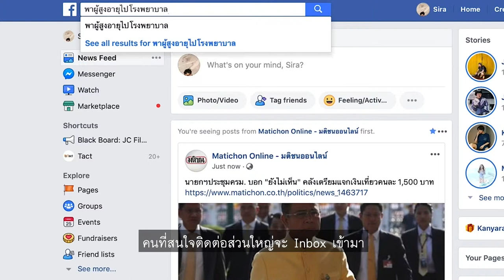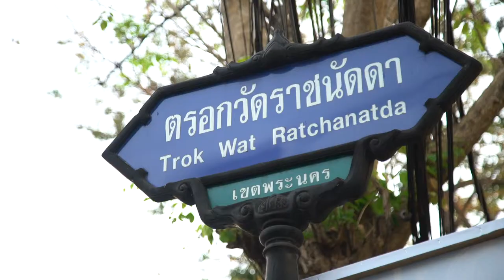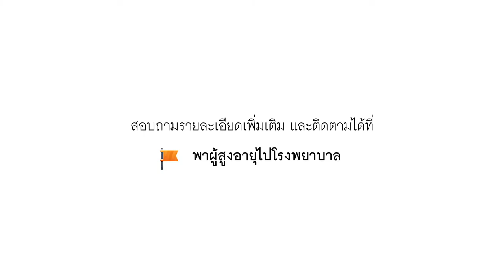พาผู้สูงอายุไปโรงพยาบาล - ชุมชนกรุณา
บางครั้งผู้ดูแลและครอบครัวไม่สามารถพาผู้สูงอายุไปโรงพยาบาลได้ งานบริการ พาผู้สูงอายุไปโรงพยาบาล จึงเข้ามามีบทบาทช่วยให้ผู้สูงอายุยังคงไปหาแพทย์ได้ตามนัด

นี่คืองานบริการหนึ่ง ที่ช่วยดูแลคุณภาพชีวิตของผู้สูงอายุและครอบครัว ขณะเดียวกันก็ได้ฝึกฝนความกรุณาของผู้พาผู้สูงอายุไปโรงพยาบาลอีกทาง

วีดีโอชุดนี้ เป็นหนึ่งในวีดีโอซีรีย์เพื่อการขับเคลื่อนชุมชนกรุณา Compassionate Communities
ผลิตโดย ATMOSFILM PRODUCTION